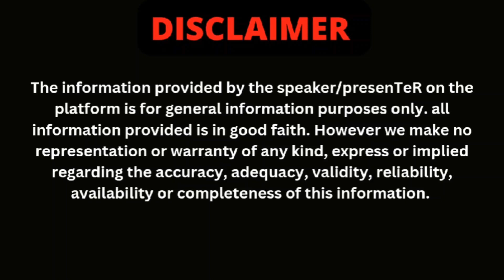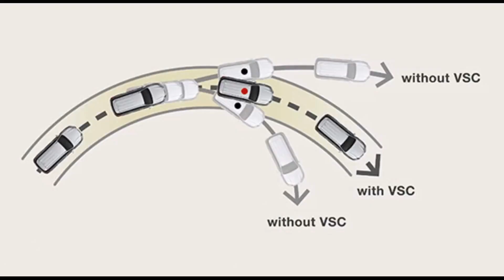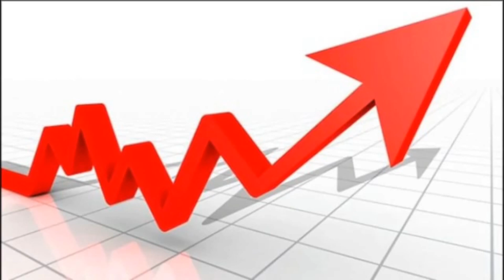Mahindra Xuv200 India 2024❤️Punch का क्या होगा अब🔥With 360 Camera, Launch on 2024 ?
is video me hamne aapko Mahindra Xuv200 2023 ke baare me bataya hai, agar aapke koi sawal hai to comments me aap zarur puch sakte hain , agar video pasand aayi to LIKE,SUBSCRIBE KAR DENA...aapka ek subscribe hame aur motivate karta hai aapke liye aur zyada interesting videos banane keliye.